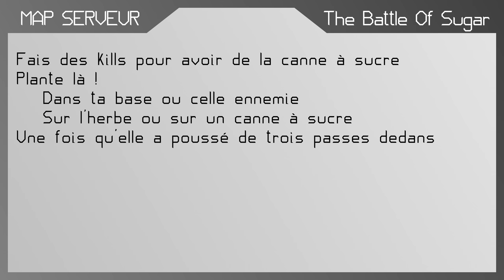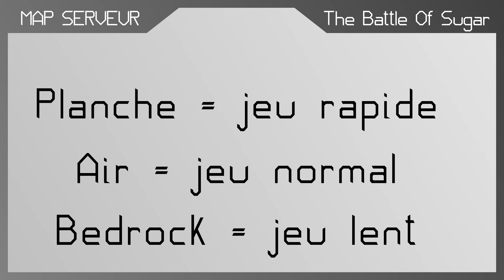[MAP SERVEUR] The Battle Of Sugar - Règles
Dans cette vidéo tu apprendras les règles de The Battle Of Sugar (T.B.O.S) !

Je suis heureux de vous présenter ma toute première map : Map Serveur !
Cette map regroupe 18 mini jeux, jouable de préférence à plusieurs (une dizaine).
Dans cette map tu trouveras de nouveaux concepts ainsi que d’anciens remis au goût du jour tel que Rush, Wall, Tower, Get Away (Pitch Out) et le dé à coudre.
Tous les jeux ont leurs règles qui sont inscrites dans leurs lobbys respectifs.
Si vous êtes deux je vous conseille en premier le dé a coudre, si vous êtes 4 FOCUS ou J-C PVP et si vous êtes 6-8 Union et T.B.O.S.